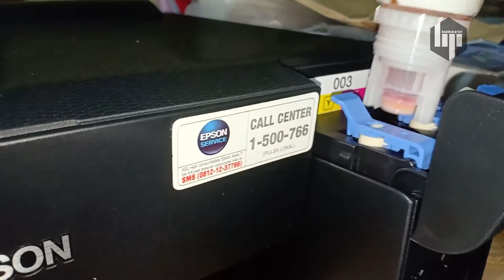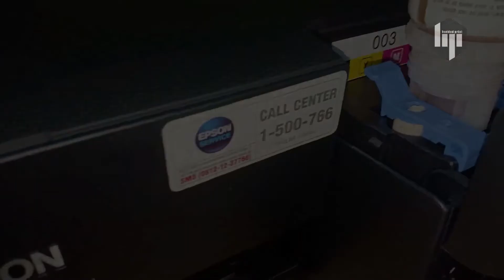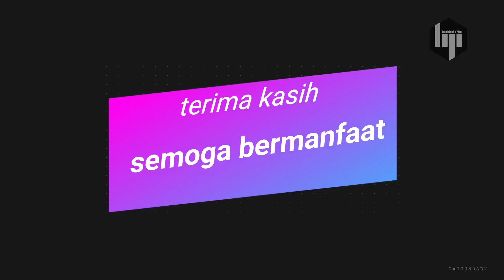unboxing printer epson l1110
assalalmualikum temen2
disini saya akan berbagi pengalaman tentang percetakan
tutorial disain grafis tutorial coreldraw photoshop